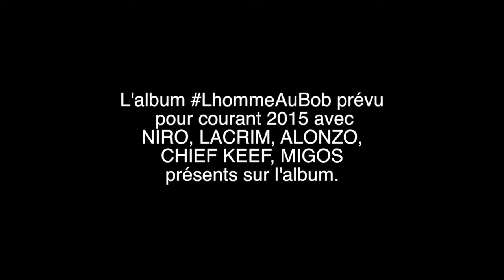Gradur - BOBZER LHOMMEAUBOBILARRIVEBIENTOT Young Jeezy remix (Freestyle)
Album LHOMMEAUBOB en pré-commande - sortie le 23 février !
Un petit freestyle qu'on a clippé aujourdui à 16h pour le sortir à 23heures histoire de remercier les sheguey qui ont voté pour moi révélationDeLannée2014 et les 100 000 téléchargement gratuits de la mixtape shegueyvara ForceAvousMesSHeguey on va bientot passer aux choses sérieuses avec le 3ème extrait
La chaine Officielle de Gradur et du Sheguey Squaad.